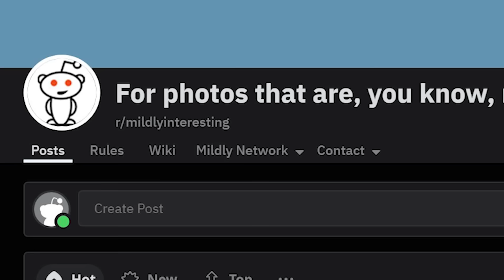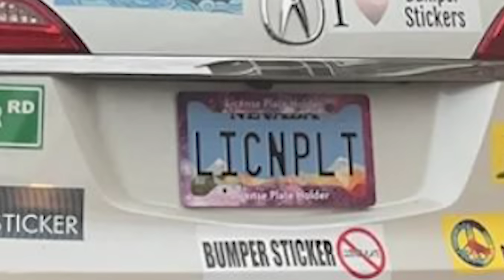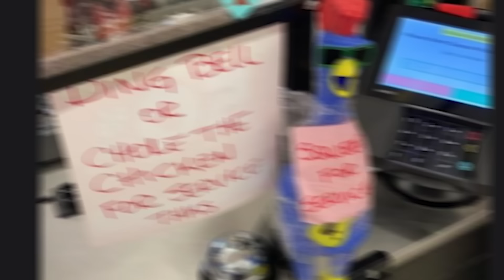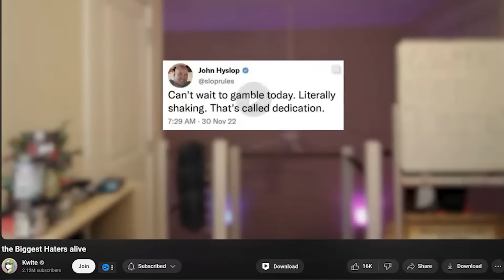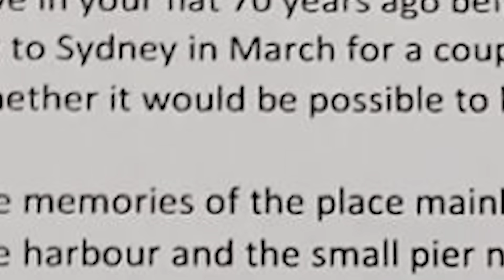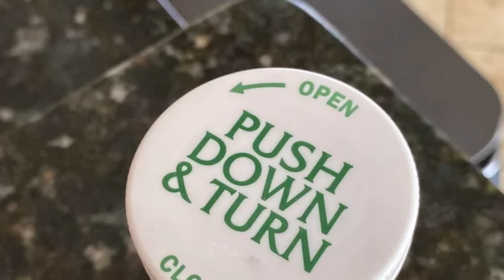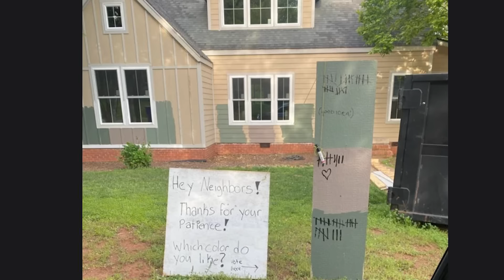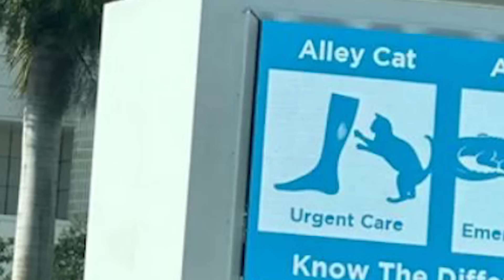Stuff that's only Mildly Interesting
today i looked at stuff that's only mildly interesting and saw mildly interesting stuff that was shared at r/mildlyinteresting and it was mild and interesting